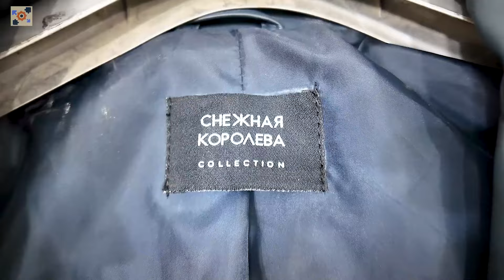Making a Stylish Sheepskin Leather Jacket | Hand-Made by Expert Leather Craftsman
Join us as we showcase the art of making a stylish sheepskin leather jacket, hand-made by an expert leather craftsman. Discover the intricate process and craftsmanship that brings this timeless piece to life!
Amazing Skill Point !